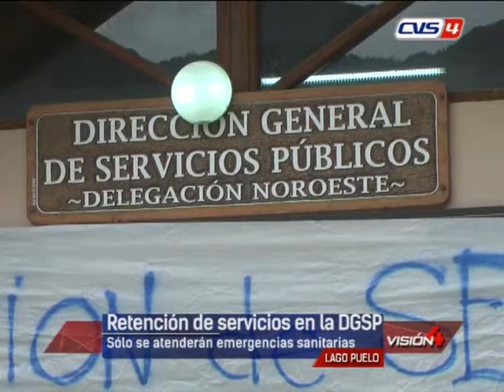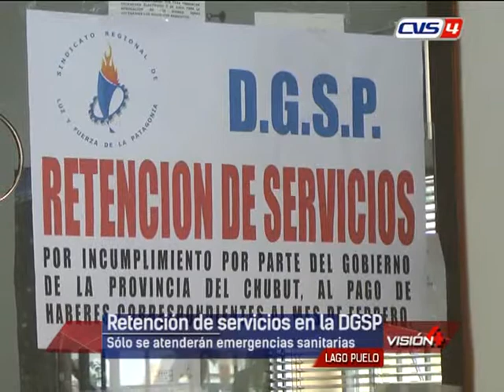Retención de servicios DGSP